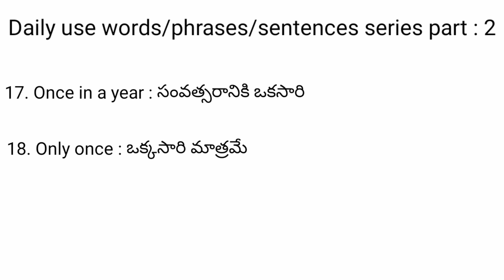Daily use english words, phrases and sentences తెలుగు అర్థం + వివరణ part 2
Daily use english words, phrases and sentences తెలుగు అర్థం with explanation ‎@Meaning in Telugu